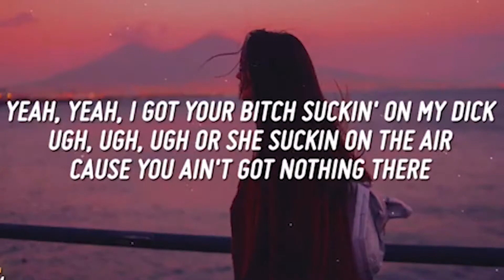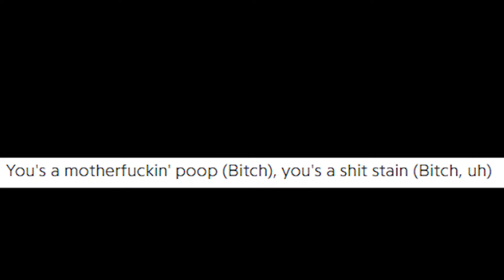Lyrical Review - Trippie Redd Edition (A Love Letter to you 4 Deluxe)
Before  you 14 year olds start flooding my comments with hate, I'm a fan of Trippie Redd for his vibes, not so much for his sell out lyrics though. Hope you enjoy. Lemme know if there are any other rappers you would like me to do next. I will be doing a follow up video shortly after this one as a special, so be on the lookout for that!

If you're reading this, let's get outta here, c'mon just you and me, let's go somewhere far away together, away from society. Nah jokes, fuck off you creep.